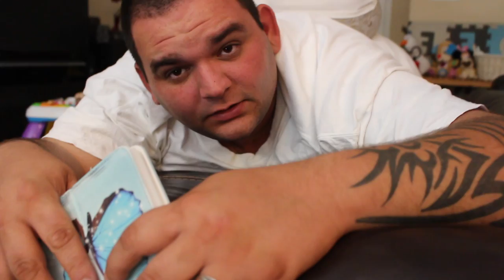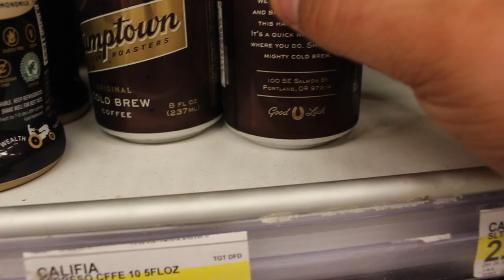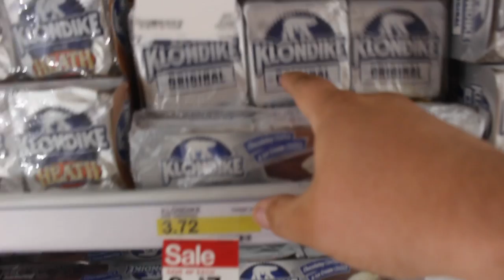NEW FORCE FRIDAY 2 MERCHANDISE PREVIEW! STAR WARS THE LAST JEDI!!!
Force Friday 2 is coming! All new Star wars merchandise will be available and I cant wait!! Target is doing a midnight release of all their merchandise! Star Wars the Last jedi toys will be available aswell YAYYYY!